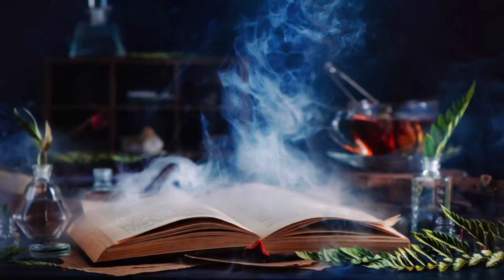NEW PROGRAM- Foundational Spirit & Nature Craft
Herb’n Oracle’s newest program is for all gender identities! This program showcases the values of Herb’n Oracle through mentoring its members to deepen their own intuition and to equip them with the tools to further earn relationship with all things; the elements, the earth, and all her creatures in many beings.

All ethics, physical practices, elemental workings, craft explorations, and spirit work are not only guided but put into practice.  This 6- month training program is not only reframeable for numerous spiritual lineages, but will take you deeper into your path than books can ever guide you.

The program offers online course modules for retention, reflection, and additional learning, 12 face to face ZOOM calls every other week, and free access to our private, online, community. For full details about the program and how to enroll: ￼